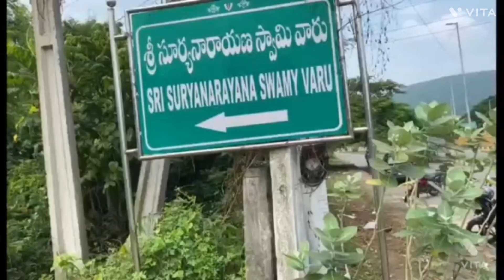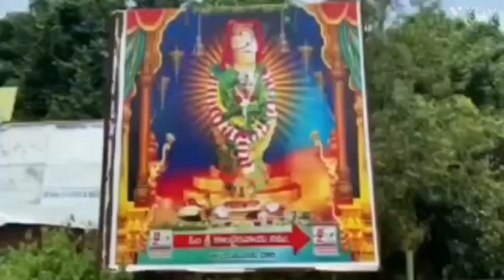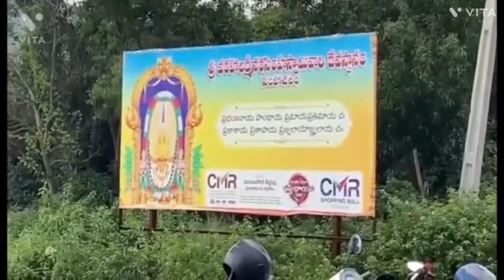Bhairava Swamy Temple// అమావాస్య ఆదివారం ఈ టెంపుల్ ప్రతేకత#Bhairava Kona#Anu Stories Vizag #